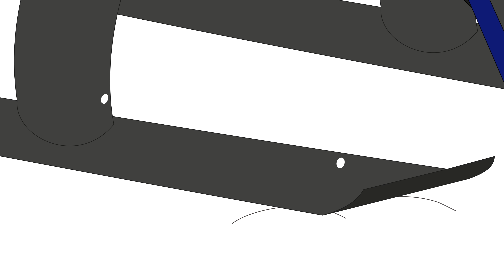La Vuelta al Mundo con Caillou | Caillou en Español Castellano